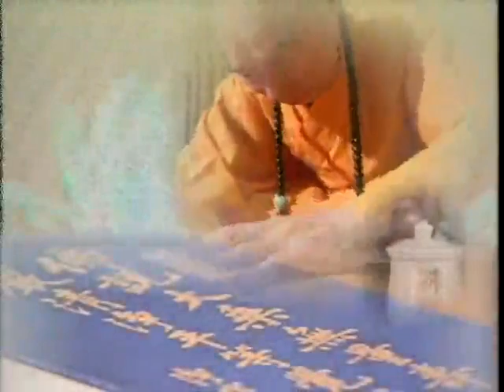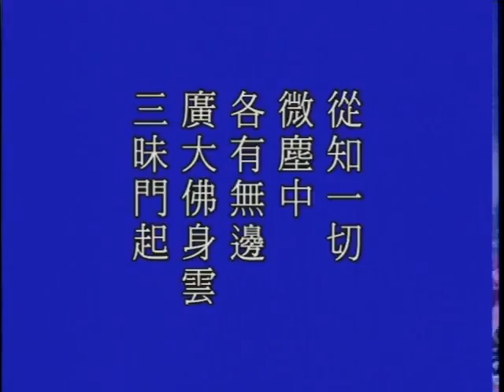大方廣佛華嚴經－0991－淨空法師